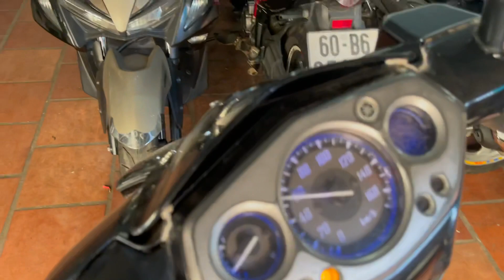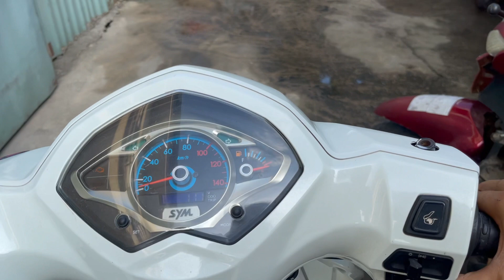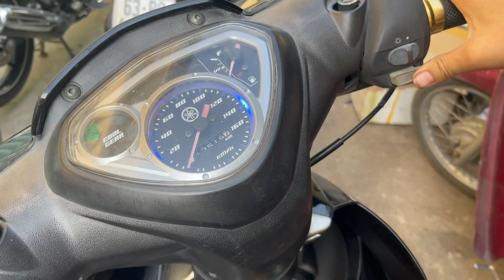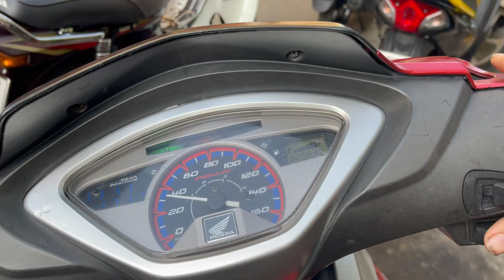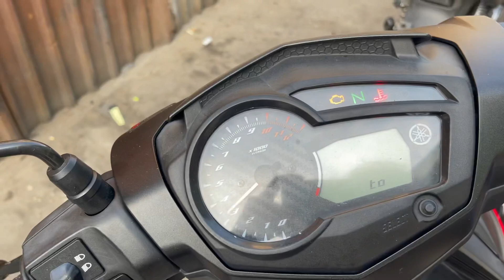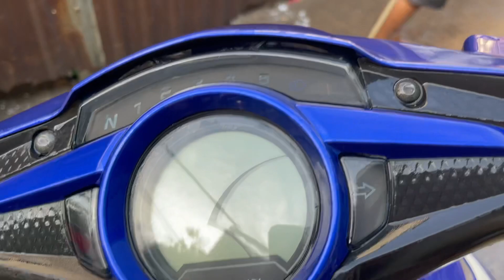Xe vê cuối tuần